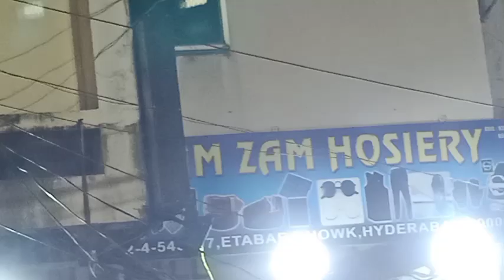Milad-un-nabi Celebrations In Hyderabad 2020 Milad Decoration Yaqutpura 2020 Juloos Charminar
Yaqutpura2020 Decoration Hyderabad Old City Full Video || Naat Mehfil Milad-un-nabi Yaqutpura

Yaqutpura Decoration Hyderabad 2020
Today yaqutpura Decoration Hyderabad
Hyderabad Milad-un-nabi Juloos
Hyderabad Milad Celebration
Hyderabad Milad Celebration In Old city
Milad Decorations Hyderabad
Old city Decoration
Milad Celebration In Hyderabad 2020 Milad-un-nabi Decoration Yaqutpura In 2020 Yaqutpura Decorations

Mila In Nabi Celebrations In Hyderabad Yaqutpura Old city Charminar Hyderabad
Hyderabad Milad Celebration Yaqutpura 2020
Milad Celebration New Video 2020 Hyderabad old City
Hyderabad old City New Video 2020

Milad-un-nabi Mubarak To all Muslim
Jashne milad un nabi Mubarak

In my Channel upcoming Video
Milad-un-nabi Mubarak
Milad Juloos At charminar old City New Video 2020 all Upcoming